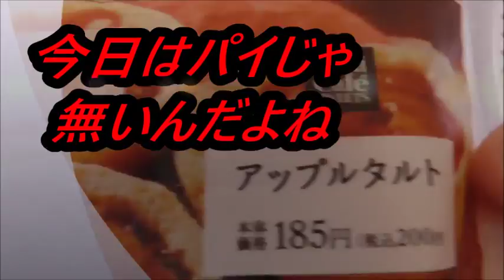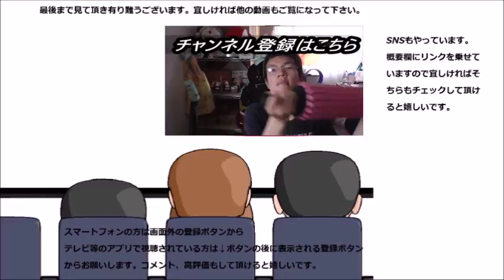ローソン アップルタルトを食べてみたけど、パイとはどこが違うのかな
ローソン　アップルタルトを食べてみましたが、アップルパイとどこが違うのかが全く分かりません……